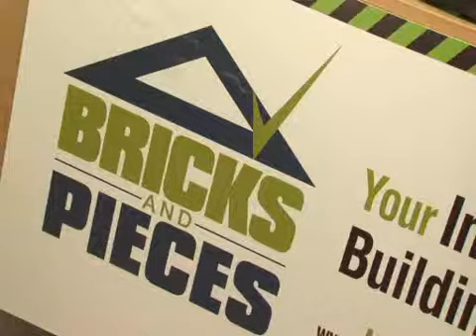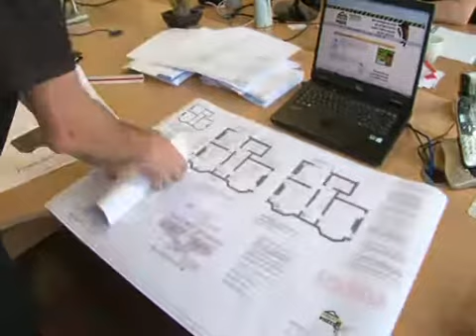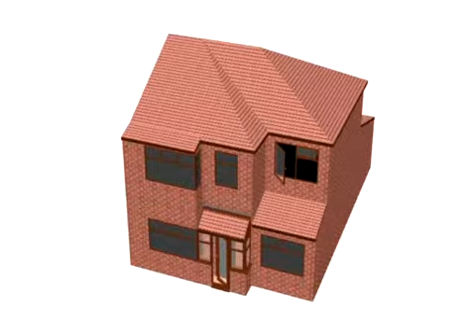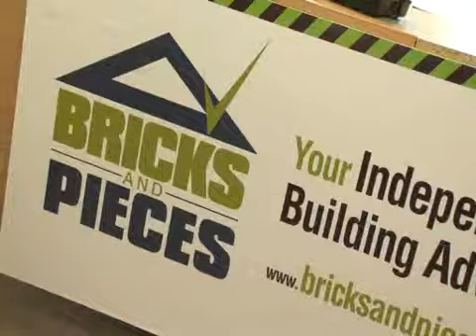Welcome to Bricks and Pieces